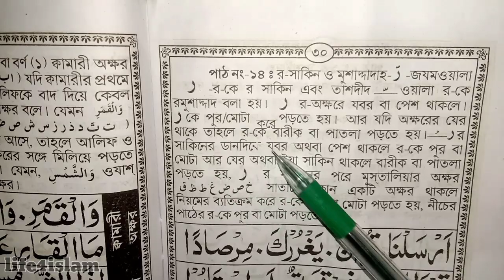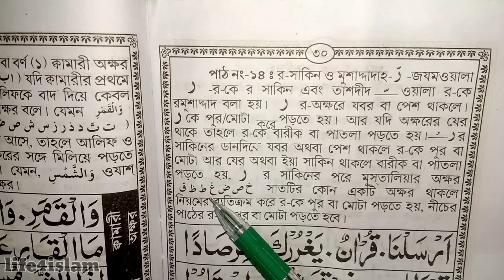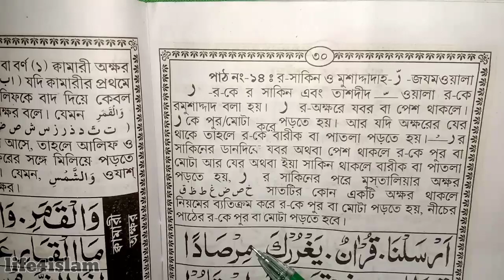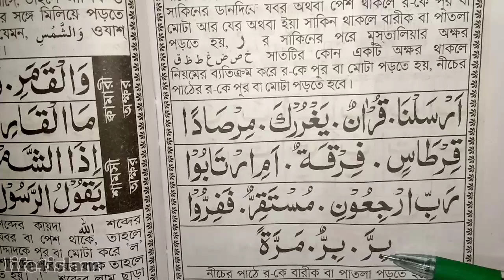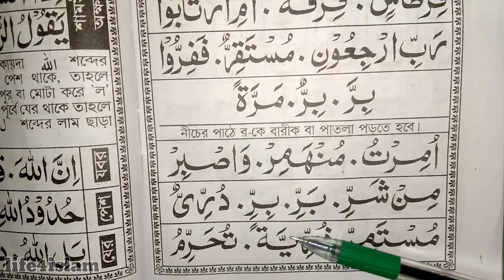নূরানী কায়দা পর্ব-২২। র সাকিন এর কায়দা। Noorani qaida bangla part-22 । ত‌াখতী ‌নং-১৪